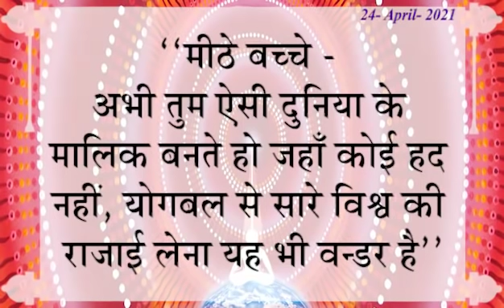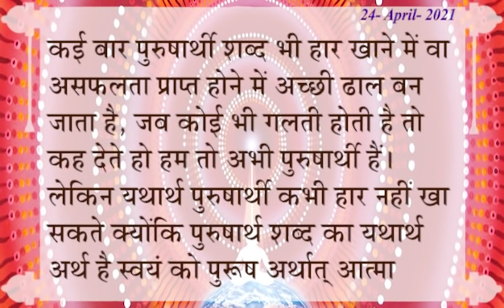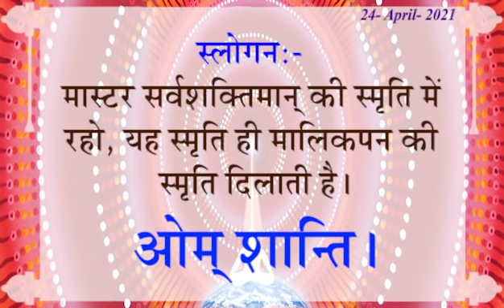आज की मुरली - 24 अप्रैल 2021/ आज के महावाक्य - 24-4-2021/ Daily Murli/ Madhuban Murli In Hindi/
आज की मुरली - 24 April 2021/ आज के महावाक्य - 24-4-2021/ Daily Murli/ Madhuban Murli In Hindi/ Baba Murli/ Gyan Murli/
Divine Krishna - Brahmakumaris Shantivan
More One This Channel